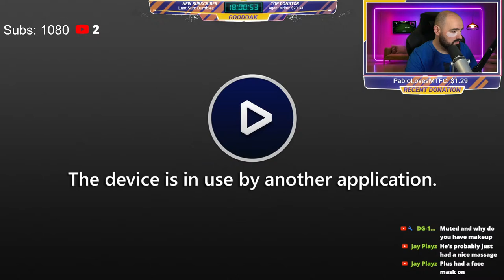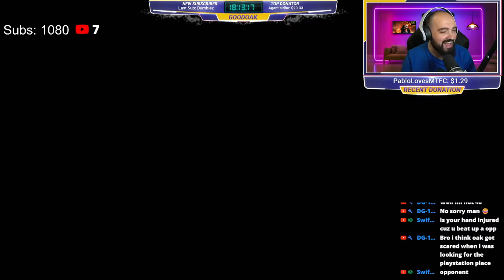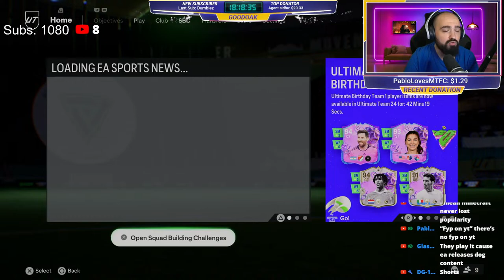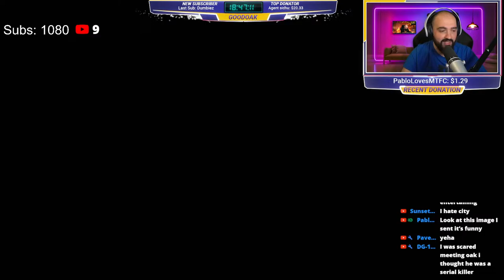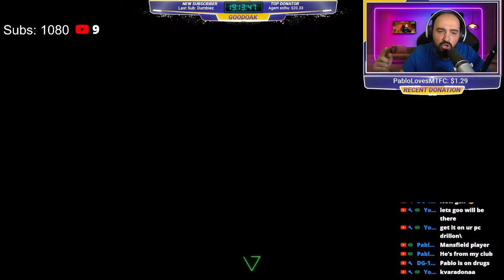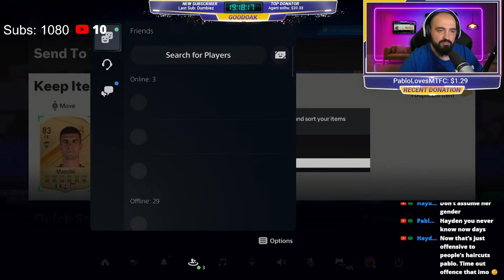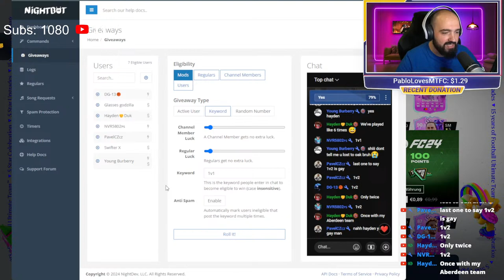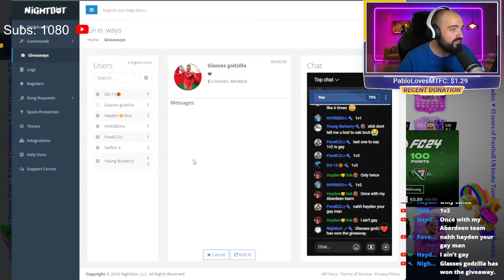GOODOAK is BACK EA FC 24 Fut Birthday Team 1 & Team 2 Pack Opening Plus Icon Player Pick and Encore!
Main Event Today I'm Back from 1 Week away now Opening Ea Fc 24 Fut Birthday Team 1 And 2 And also Encore Icon Pack From last Week and Icon Player Pick from this week. All my Fut Birthday Pulls Reveal and Let's hope for some amazing Pulls!

My EA SPORTS FC 24 Account. PSN - GOODOAK

Also if you want to support me you can Join as a Member for access to perks:

Add me on Playstation For Shareplay PSN: GOODOAK